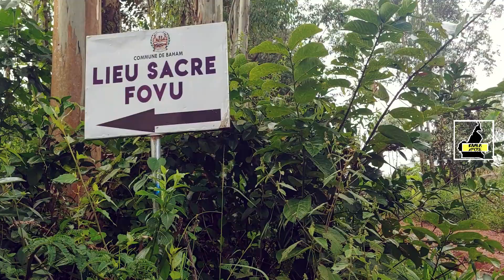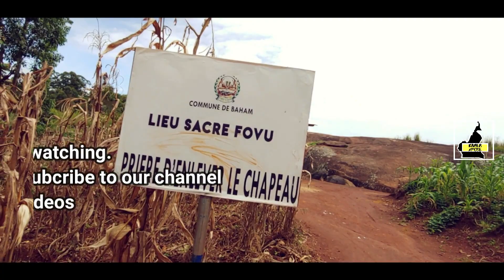Fovu Caves of Baham West Region of Cameroon (Sacred Place) shot with zhiyun smooth Q gimbal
The Fovu Cave is a collection of natural cavities and a sacred site of purification, washing and mystical practices in Baham, a tribe in Bamilike of the Western Region of Cameroon

This is the place where the royal lineage communicates with the spirits. It is a Vast area of rocks, woody vegetation and underground streams , people also go to perform rituals and sacrifices.